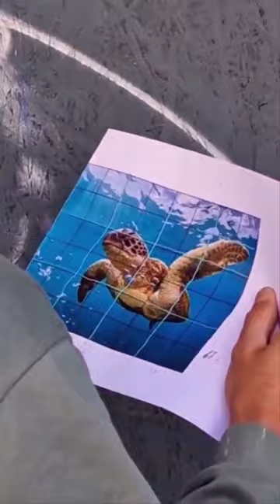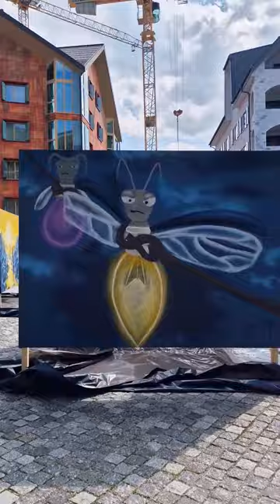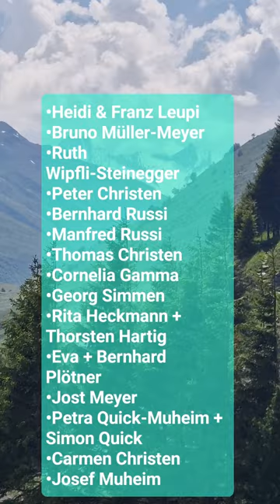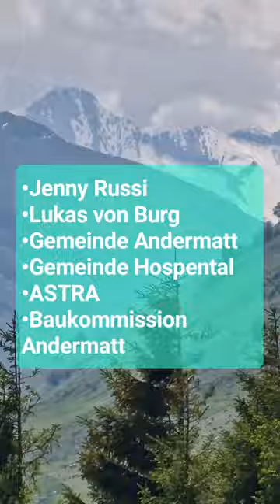«ART TRAIL FESTIVAL» Andermatt 2023 Sculpture & Graffiti Exhibition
The second edition of the sculpture exhibition «ART TRAIL» begins June 24, 2023. 33 multifaceted sculptures and installations by 27 artists together with 5 graffiti works await you along the Art Trail, from Andermatt to Hospental, until October 31, 2023

 We will open this year's exhibition with the «ART TRAIL FESTIVAL».

Treat yourself to an outdoor Art Day, on foot or maybe by bike... Experience how graffiti artists master their craft on the Piazza Gottardo, Andermatt Reuss, and maybe even try wielding a can of spray paint at the workshop yourself.

DJ Sonny Dog Jr. provide great vibes all day long, and Food and Drinks will not be missing.

The Art Trail exhibition, with its exciting artworks, starts from Piazza Gottardo and is well signposted.

Along the Trail, you will pass sculptures and installations of different materials, as well as graffiti murals that the artists may still be working on.
A guided tour gives you the possibility to meet and learn more about the artists.

Catalogs, incl. the Map of the Trail will be available for free at the Andermatt Tourism Office, Customer Service Andermatt Reuss, the gallery ART87 and hotels.

IT'S OUR GREAT PLEASURE TO WELCOME 40 FANTASTIC ARTISTS

Skulpturen & Installations: Hans-Ueli Baumgartner, Mundy Nussbaumer, Schulkinder/Wald & Klima, Pascal Murer, Katharina Mörth, Bertha Shortiss, Pavel Sramek, Anna Schmid, Franziska John, Michael Regli, Veronika Suter, Gisler-Gähwiler, Willi Wimpfheimer, ap7, Toni Walker, Tobias Walker, Rudolf Tschudin, Daniel Züsli, Markus K. Fritschi, Hans Gisler, Gedeon Regli, Adrian Künzi, Susi Kramer, René Walker.

Graffiti Murals:  Chromeo, Robis, Ontwan, Atelier WandArt, Malik

Graffiti Piazza Gottardo: Custom, LBRTO, SORA, FOXES, Smog, Gekos_welt, Ivandfrei, Döze

Video by OtGO

 Die zweite Ausgabe der Skulpturen-Ausstellung  «ART TRAIL» eröffnet am 24. Juni 2023.

33 facettenreiche Skulpturen und Installationen von 27 Künstler*innen sowie 5 Graffiti Werken erwarten Sie entlang des Art Trails, von Andermatt nach Hospental, bis 31. Oktober 2023

Die diesjährige Ausstellung eröffnen wir mit dem «ART TRAIL FESTIVAL».

Gönnen Sie sich einen Kunst-Tag im Freien, zu Fuss oder vielleicht mit dem Fahrrad...

Erleben Sie wie Graffiti Künstler auf der Piazza Gottardo, andermatt Reuss, ihr Handwerk beherrschen und Sie können selbst, an der Workshop die Spraydose in der Hand nehmen.

DJ Sonny Dog Jr. sorgt den ganzen Tag für großartige Stimmung und Essen und Getränke werden angeboten.

Während der Führung durch die Skulpturen-Landschaft haben Sie die Möglichkeit, direkt mit den Künstlern zu sprechen und Einblicke in ihr Künstlerisches Schaffen erhalten.

Die Art Trail Ausstellung, mit seinen Vielfalt an Kunstwerken, startet vom Piazza Gottardo und ist gut beschildert.

Auf dem Weg, werden Sie an grossartigen Skulpturen und Installationen verschiedenen Materialien vorbeikommen sowie Graffiti Werke, an denen die Künstler möglicherweise noch arbeiten.

Lassen Sie sich überraschen!

Kataloge inkl. Plan zum Rundgang werden im Tourismus Büro Andermatt, Customer Service Andermatt Reuss, in der Galerie ART87 und in Hotels, kostenlos erhältlich.

ES IST UNS EINE GROSSE FREUDE, 40 GROSSARTIGE KÜNSTLER*INNEN BEGRÜSSEN ZU DÜRFEN.

Skulpturen & Installationen: Hans-Ueli Baumgartner, Mundy Nussbaumer, Schulkinder/Wald & Klima, Pascal Murer, Katharina Mörth, Bertha Shortiss, Pavel Sramek, Anna Schmid, Franziska John, Michael Regli, Veronika Suter, Gisler-Gähwiler, Willi Wimpfheimer, ap7, Toni Walker, Tobias Walker, Rudolf Tschudin, Daniel Züsli, Markus K. Fritschi, Hans Gisler, Gedeon Regli, Adrian Künzi, Susi Kramer, René Walker.

Video by OtGO